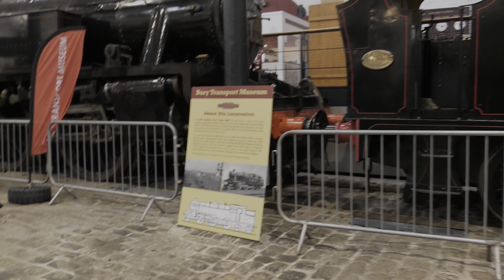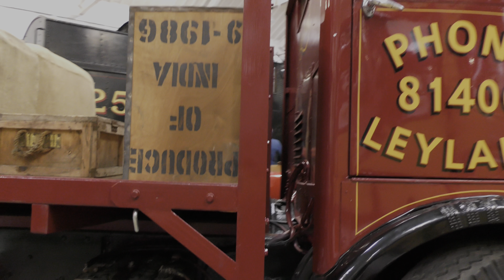Trains - East Lancs Railway - Legends of Steam 15/3/2024 - 60007 Sir Nigel Gresley; 70000 Britannia;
- timestamp-
00:00 intro
00:10 Bury Bolton Street 60007 & 70000 double headed
00:17 on board
00:50 Ramsbottom- walk on platform, out of station and around to level crossing
03:20 60007 & 70000 DH leave Ramsbottom
04:30 45690 Leander arrives Ramsbottom from Bury
05:20 60007 tnt 70000 arrive Ramsbottom
08:30 70000 at platform under footbridge
10:30 60007 at platform
14:10 60007 leaves Ramsbottom, heading to Bury
15:00 70000 leaves Ramsbottom on rear of train
17:20 11305 arrives Ramsbottom
17:55 11305 takes on water
18:48 45690 Leander arrives Ramsbottom from Rawtenstall
21:15 60007 leaves Bury
21:50 Heywood. 70000 running round coaches
23:48 60007 arrives Bury, from Heywood
24:20 11305 heading to tunnel at Bury
25:40 70000 leaves tunnel at Bury
26:20 Bury Transport Muuseum